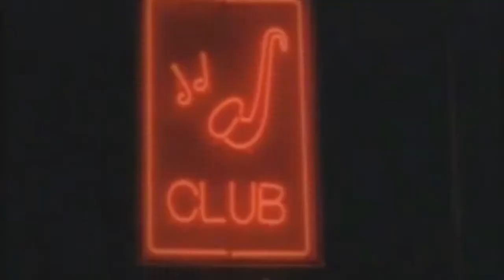Bernard Fowler - Shake it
"Shake it" from the album "The Bura"
By Bernard Fowler
Video by Honny Wood